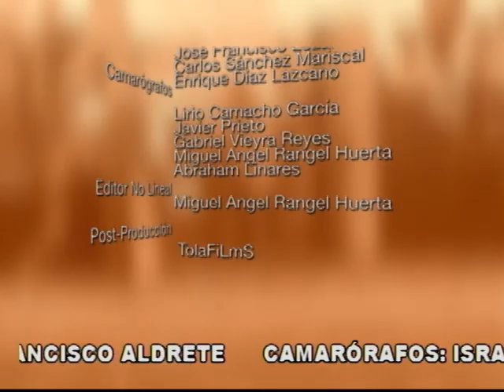Programa Transmitido el: 30 de Septiembre del 2012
Torneo: 1ª Copa RAM en Pachuca en el Lienzo "La Cuna de la Charrería"